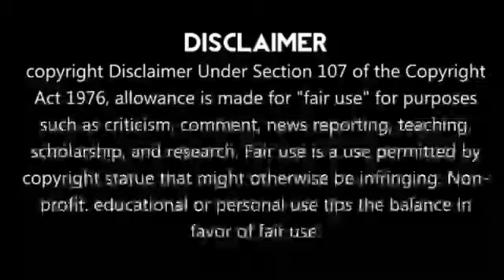Sachin Big Decision In World Cup 2023😡இந்தியாவால் இது முடியாது😡சற்றுமுன் பரபரப்பு வீடியோ🔴Video